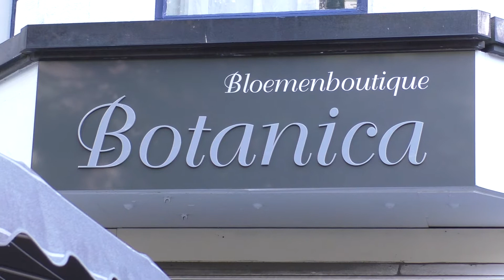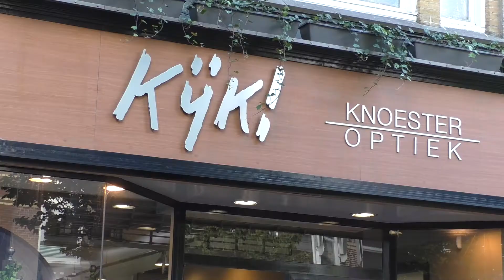Gemengde gevoelens over herinrichting Frederik Hendriklaan